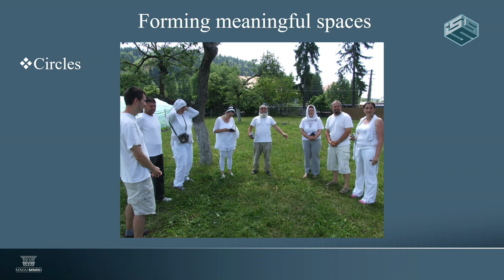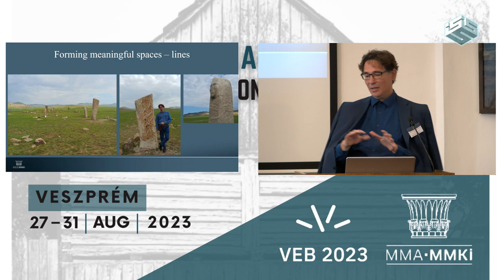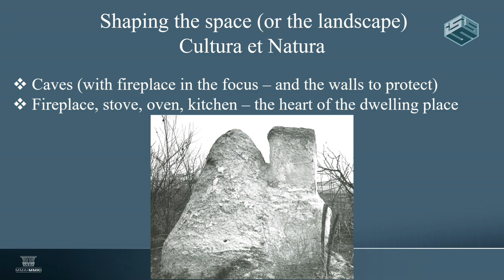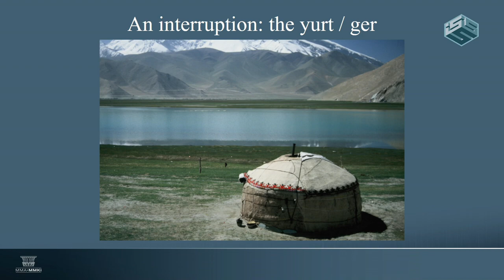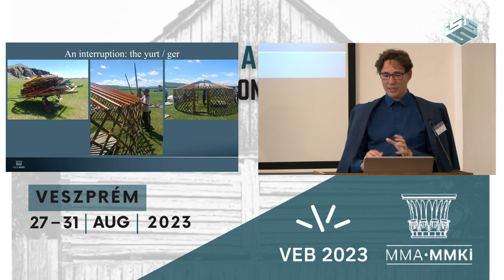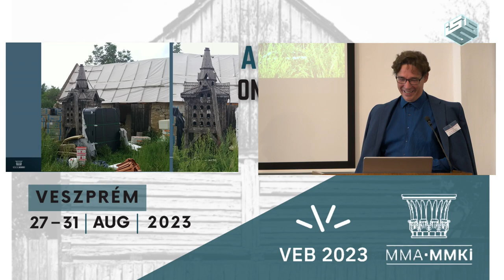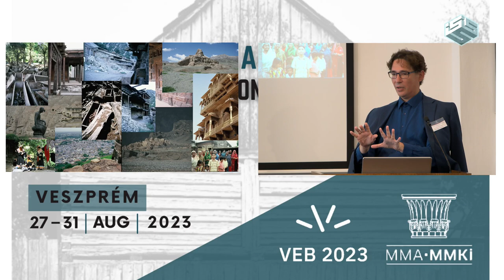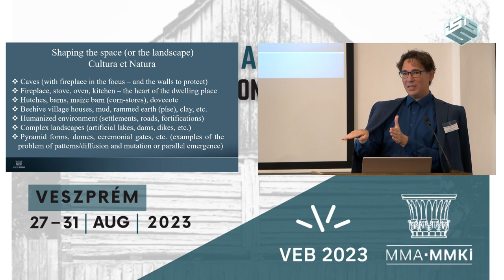Folk / Vernacular Architecture - László Koppány Csáji, Elementary forms of (folk) architecture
This presentation joins the discourse about the fundaments of (folk/vernacular) architecture.
I examine some elementary forms of architecture from Eurasia. All of them
change the environment in a way: by creating sacred spaces, or graves, ovens, hutches,
barns, dovecotes, dikes, etc. These ancient, folk, or vernacular basic forms can be considered
a base of architectural thinking that may inspire our contemporary thoughts.

2nd International Conference of the Committee for Folk Architecture of the Hungarian Academy of Sciences, co-organized by the Research Institute of Art Theory and Methodology of the Hungarian Academy of Arts (MMA MMKI) and the Symmetry Foundation.